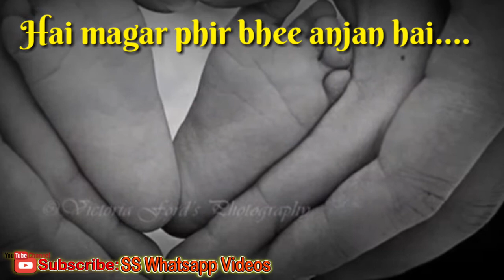Yeh to sach hai ki bhagwan hai song 30 second whatspp status video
Hiii,